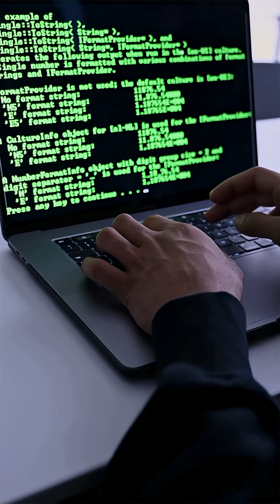India's new AI service industry: Teaching robots to work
Robot training labs are data-collection facilities—mostly in India—where workers are hired to perform everyday tasks while being recorded. This is the evolution of the older “click farm” model, where people labeled images (“Is this a traffic light?”). Now that companies are training humanoid robots, they need real footage of how humans move and interact with objects.

How It Works? Workers wear head-mounted cameras (like GoPros), providing a first-person view of every action. They don’t just casually do chores—they follow exact scripts. Every task is broken into small steps and repeated over and over so the data stays consistent. The tasks include folding towels, unpacking groceries, stacking boxes, sorting utensils, or making coffee. Even small errors matter. If someone grips an item the wrong way or places it slightly off, the video might be rejected. The goal is to create clean footage that AI can learn from.
This data trains robots using a method called imitation learning. Instead of programming every movement, the robot watches humans perform the action thousands of times and learns by copying. Human hands are incredibly precise—picking up a shirt versus a sock involves tiny adjustments. There isn’t a simple rulebook for that. The video becomes the robot’s textbook.

Who’s Involved?These data operations exist in southern India, with companies publicly saying they supply footage to U.S. clients. On the other side are major AI and robotics companies.

Why It MattersThis represents a new kind of global work. As AI advances, human work doesn’t vanish—it shifts. We’ve moved from labeling pictures to teaching robots how to behave.